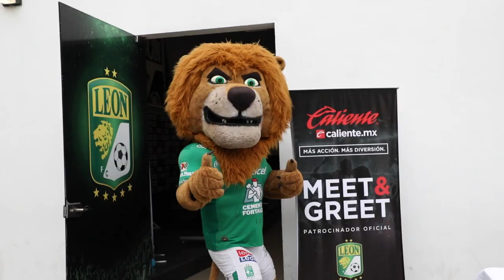BUSCAN REFUERZO DE ULTIMA HORA EN CRUZ AZUL!!! | SIBOLDI CONFERENCIA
Robert Dante Siboldi hablo esta mañana en La Noria donde toco temas como Edgar Mendez y su continuidad en el equipo, el partido ante Toluca y sobre todo el tema de los refuerzos aun habra mas?